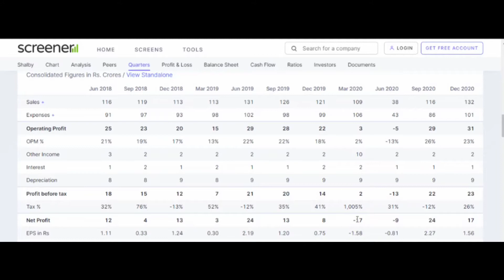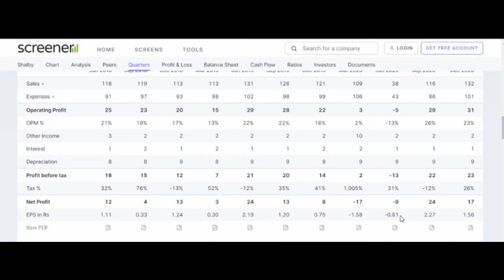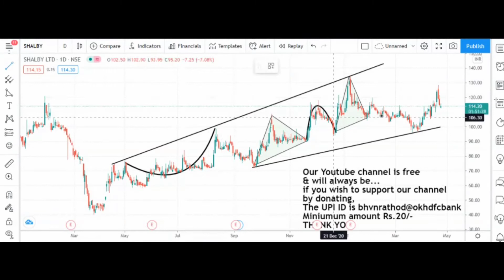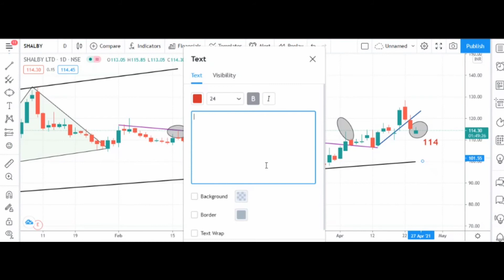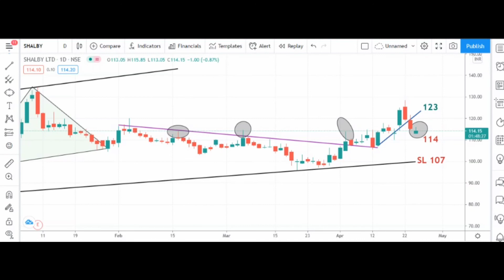SHALBY SHARE ANALYSIS & REVIEW | HEALTHCARE SHARES TO BUY | SHARE MARKET LATEST | MULTIBAGGER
DBR ENGINE OILS is into selling of ENGINE OIL of 2 wheelers into MUMBAI only.
HP RACER (20w 40) is best suited for all scooters & mid range bikes of 100-125cc.

Our Youtube channel is free & will always be...
Miniumum amount Rs.20/-